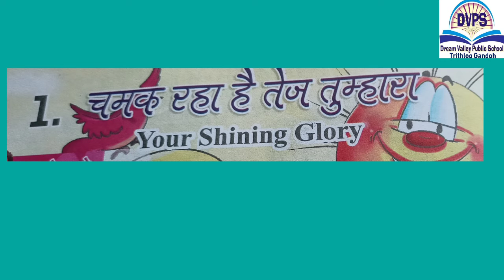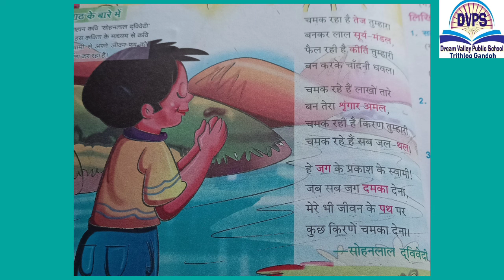Class 4th Hindi Dream Valley public school Trithloo Gandoh Bhalessa.